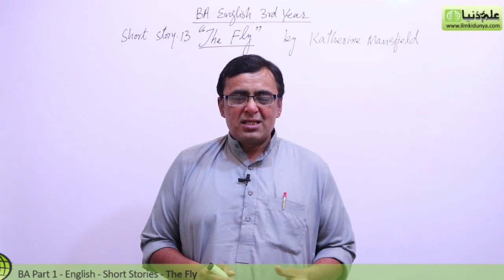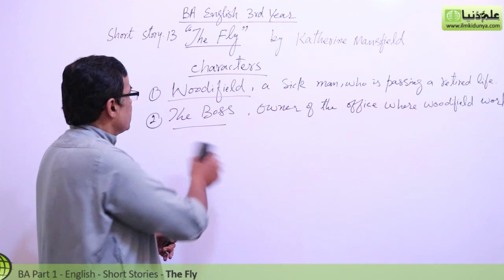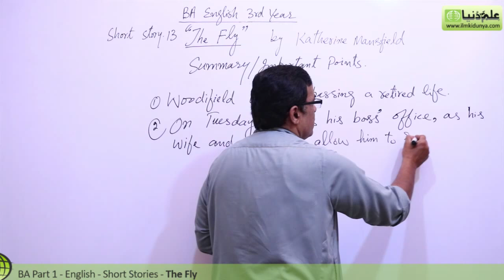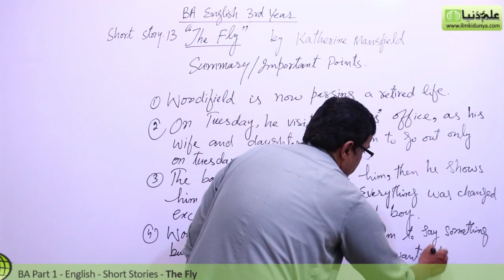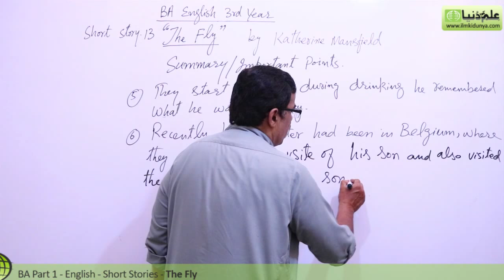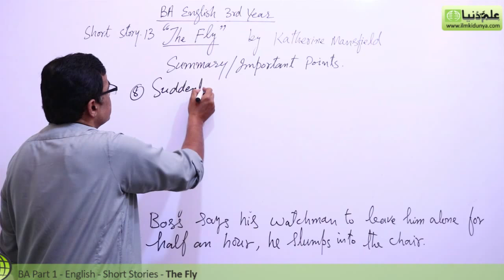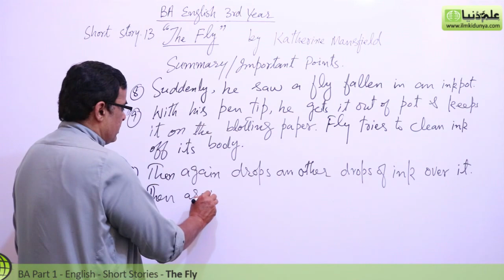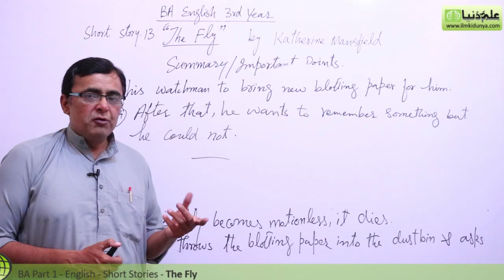BA English Short Stories, The Fly Lec 1 - BA Part 1 - BA English Book 2 Short Stories PU/SU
"BA English Short Stories 13 The Fly" Online lectures for BA English Part 1 by Mr.Shahid Bhatti.

In this video following sub topics have been taught:

- Character Introduction
- Important Points